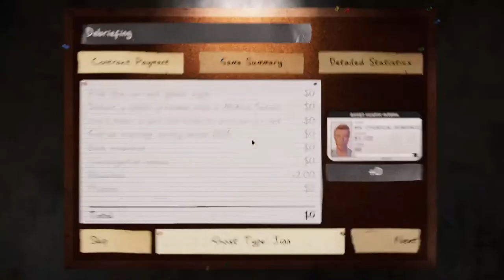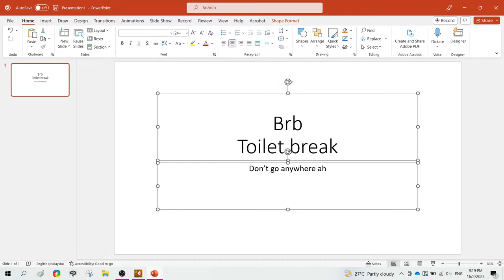ghost busting + luce blackburn!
who u gonna call

please support them! :D

ˋˏ   setlist for the ghosties  ˎˊ
I Miss You - Blink-182
KING - kanaria
I Swear - All-4-One
You Know What They Do To Guys Like Us In Prison - My Chemical Romance

ˋˏ   timestamps  ˎˊ
intro 0:00